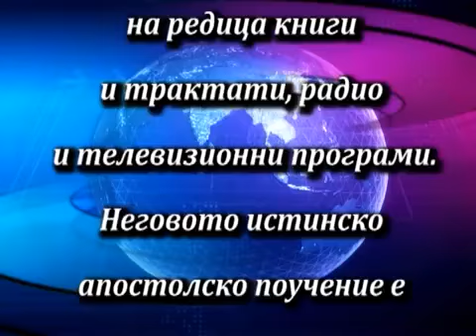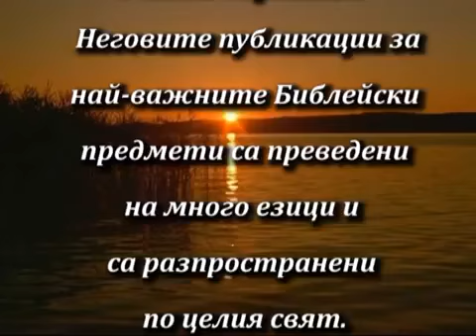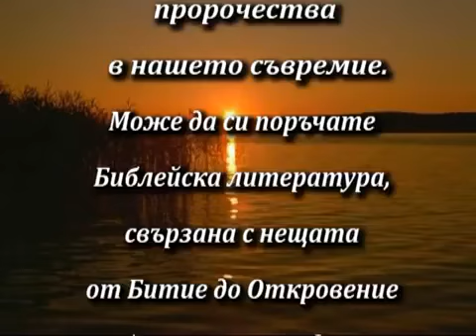Евалд Франк - Бог и Неговия план с човечеството - 4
Preaching of missionary Ewald Frank.